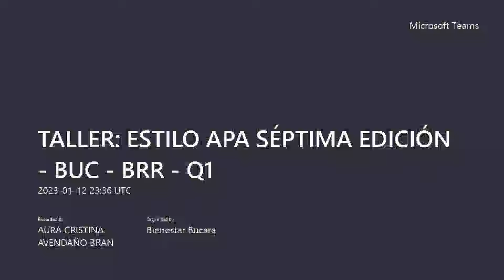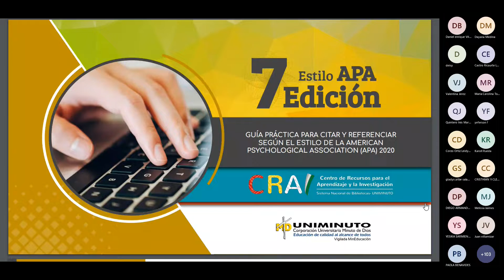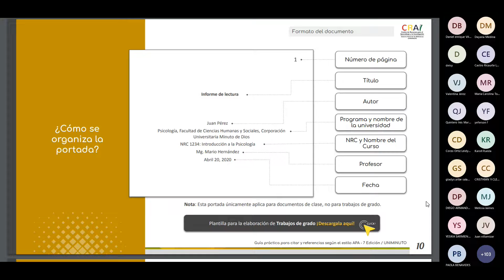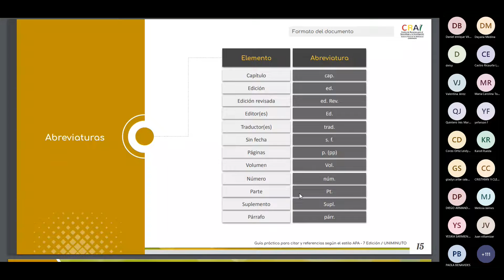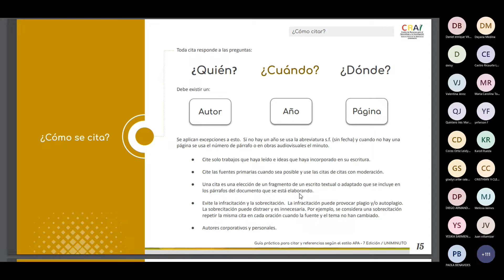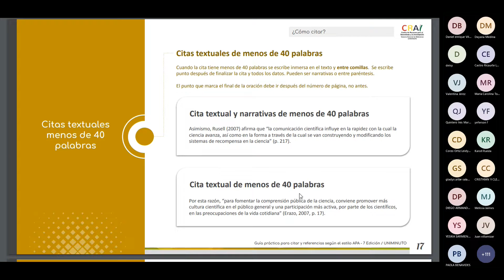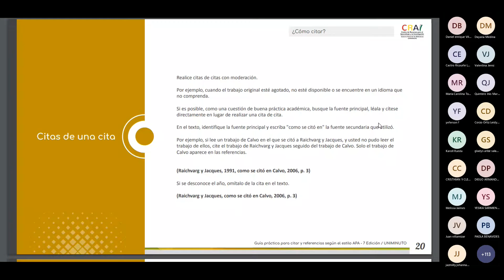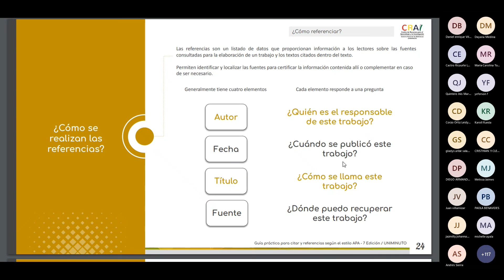UNIMINUTO Rectoría Santanderes - Taller Estilo Apa 2023 1 Sede Bucaramanga.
UNIMINUTO Rectoría Santanderes Taller Estilo Apa Séptima Edición 2023 1 Sede Bucaramanga.